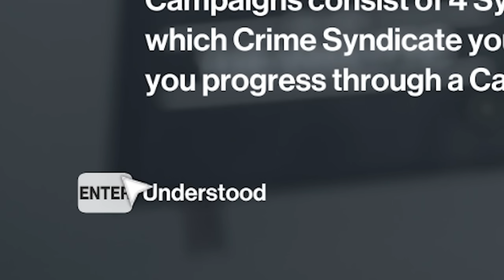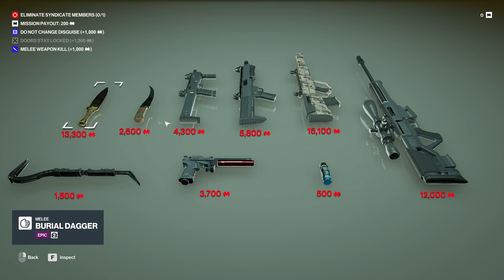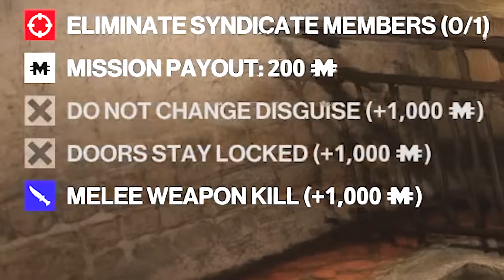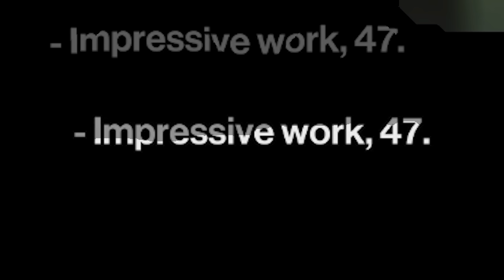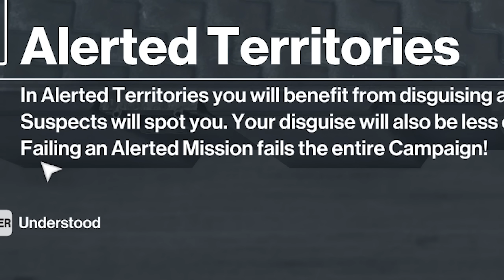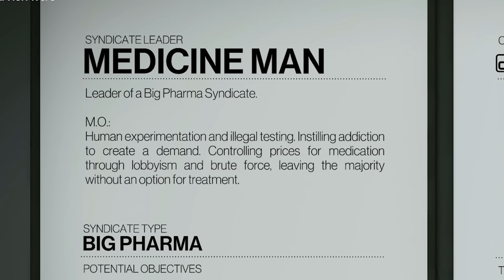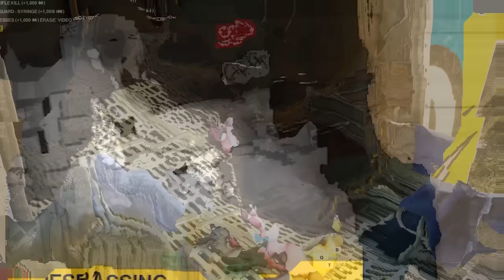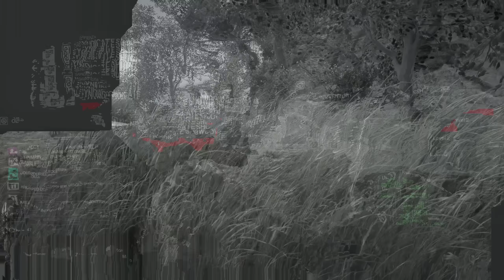The Hitman Freelancer update completely changes the game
Freelancer, (also stylized as HITMAN Freelancer), is a single-player mode that introduces rogue-like elements, strategic planning, and a customizable safehouse.
Freelancer was announced as part of the Hitman III Year 2 update.

Editors:
Lace
Kippesoep001